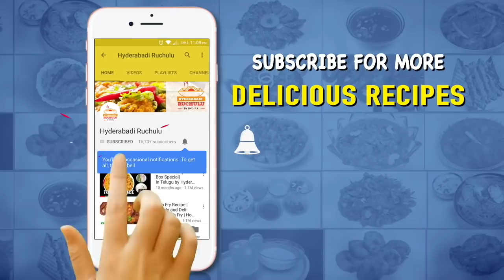Sambar Recipe | Hotel Style Sambar in Telugu | How to make Hotel Sambar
Sambar Recipe is very popular dish in Southern India which can be served with rice and Idly, today I am going to share about how to prepare Sambar Recipe | Hotel Style Sambar in Telugu | How to make Hotel Sambar

INGREDIENTS
1. Red Gram - 1/2 Cup
2. Tamarind - 20 Grams
3. Onions -
4. Carrots - 1/2 Cup
5. Green Chillies - 4
6. Curry Leaves - 1/2 Cup
7. Drumsticks - 1/2 Cup
8. Tomatoes - 1/2 Cup
9. Salt - 2 Teaspoons
10. Chilli Powder - 1 Teaspoon
11. Sambar Powder - 3 Tablespoons
12. Turmeric Powder - 1/2 Teaspoon
13. Jaggery/Sugar - 2 Teaspoons
14. Cumin Seeds
15. Mustard Seeds
16. Curry Leaves
17. Garlic Cloves
18. Dried Chillies
19. Asafoetida

Tamarind needs to be soaked. Any other vegetables could be added. Boil red gram first. To a cooker, add 1/2 cup red gram. Add a little green gram for the red gram to cook faster. Wash 2-3 times, add 1 1/2 cup water and boil for up to 3-4 whistles. Boil vegetables in the mean time. To a bowl, add 1/2 cup water. Add onions, drumstick pieces, carrot pieces, diced green chillies, tomato pieces and boil it on stove. Add curry leaves. Boil for 10 minutes. Close lid. Add tamarind paste. Add mashed boiled red gram. Add 2 teaspoons salt, 1/2 teaspoon turmeric powder, 2 teaspoons jaggery and boil for 10 minutes. Add 3 tablespoons sambar powder and mix. Sambar powder has chilli powder in it, so add chilli powder to sambar accordingly after tasting. Boil for 10 minute. Add coriander leaves. Letís prepare tempering now. Heat 2 tablespoons oil in pan. Add 1/2 teaspoon mustard seeds, 1/2 teaspoon cumin seeds, dried chilli pieces and mix. Add coarsely grinded garlic cloves, curry leaves and mix. Add a pinch of asafoetida (optional) and mix. Add this tempering to boiling sambar and mix. Serve hot with idly or rice. Sambar Recipe | Hotel Style Sambar in Telugu | How to make Hotel Sambar

After watching this video you can directly do it in your home with easily available ingredients..

For more
Enjoy Cooking...